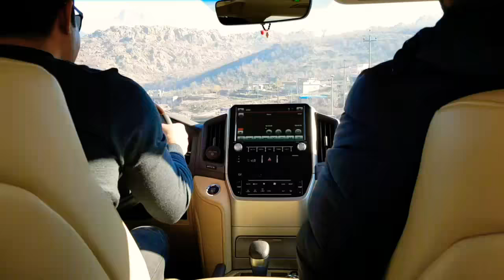Little travel in Iraq